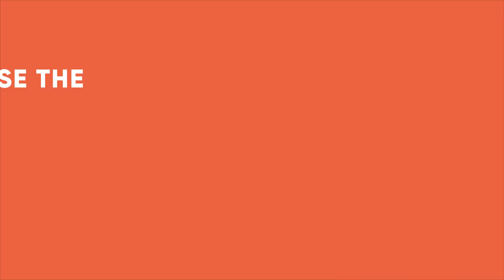Avani: It's a Sweet Summer at Avani